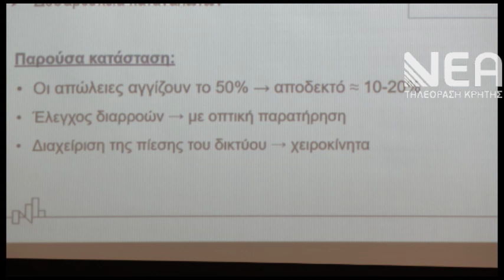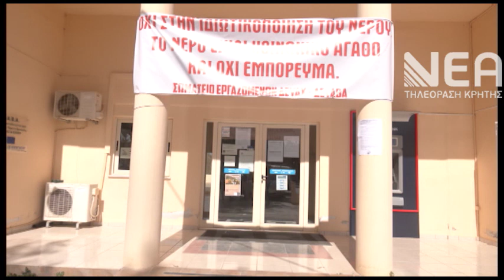ΗΜΕΡΙΔΑ ΔΙΑΡΡΟΕΣ ΝΕΡΟΥ ΔΕΥΑΒΑ